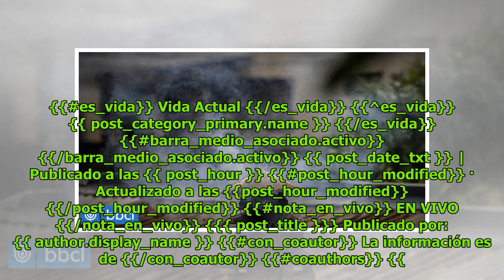Autoridades de Los Ríos decretan segunda emergencia ambiental para Valdivia DC History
Patricia Norris